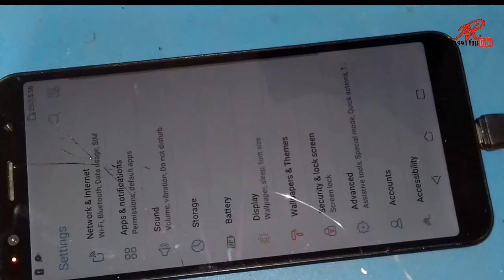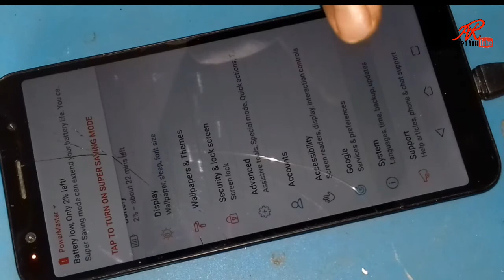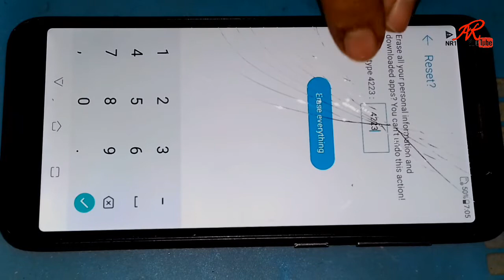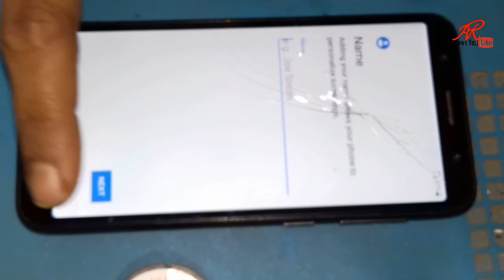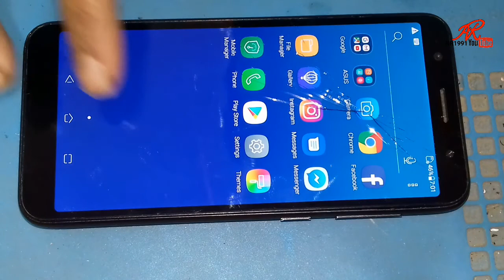Mobile auto touch problem | How To Solve The Ghost Touch Problem In Any Android Device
Touchscreen not Working/Android touch problem Solution/How to solve android automatic touch problem?
phone automatically running without touch, mobile auto touch problem